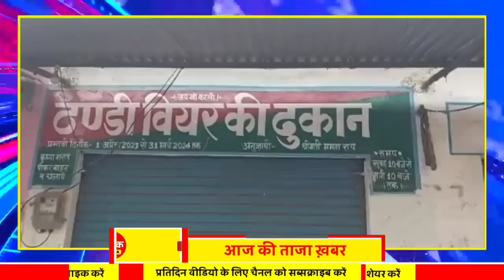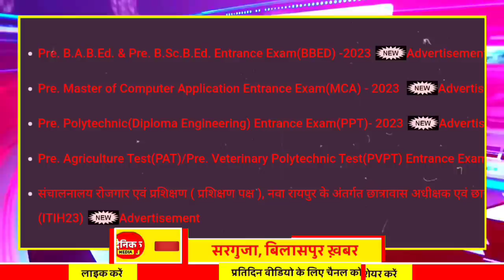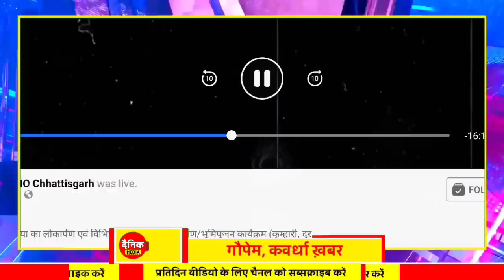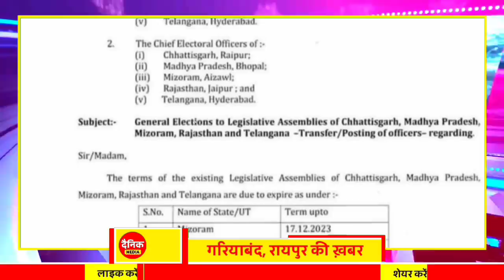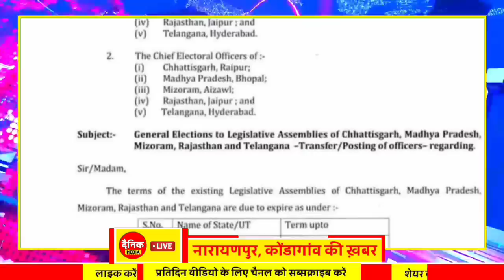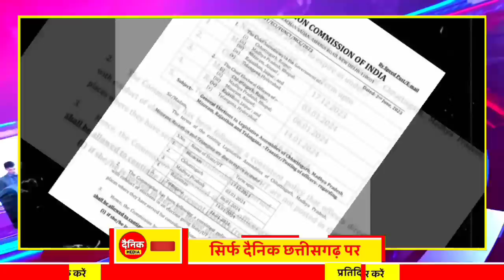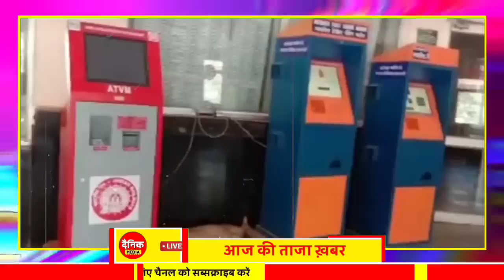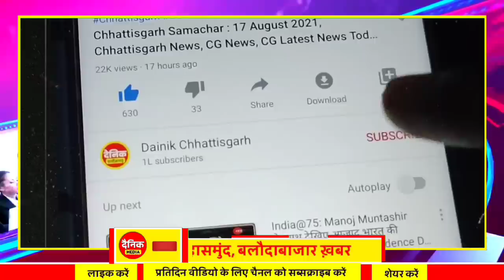Chhattisgarh Samachar : CG News Today, Chhattisgarh News, CG News, CG Latest News Today, IBC 24 CG